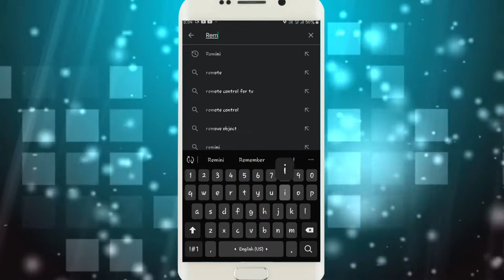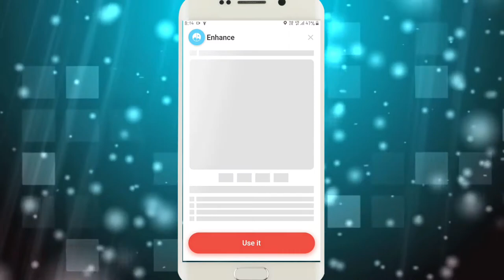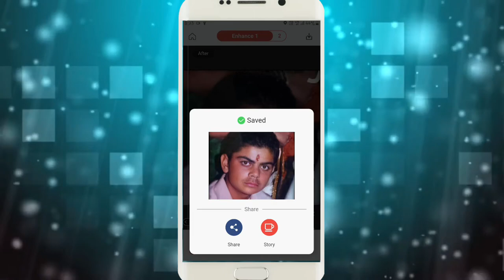How To Clear Blurry Photos In Mobile 2021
Today You'll learn How To Clear Blurry Photos In Mobile 2021,rather you can say how to how to clear blur photo on phone i have already shown how to clear blurry photos in mobile which is basically a how to fix blurry photo on phone by Ryan's TEch.But still you want this,so this blur photo ko clean kaise kare is for you guys,or you can call it how to make blurry photo clear in remini is for you guys,or you can call it how to clear blurry photos in mobile 2021. It is very informative to watch How To Clear Blurry Photos In Mobile.To upload video,you must watch how to clear blurry photos from mobile
This will show completely How To Clear Blurry Photos In Mobile

My Gear : Only Smart Phone